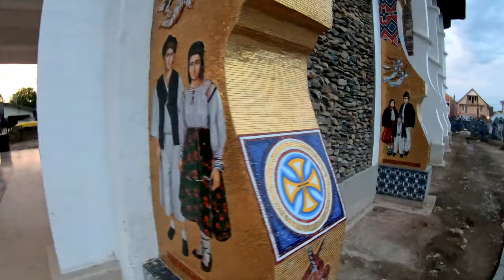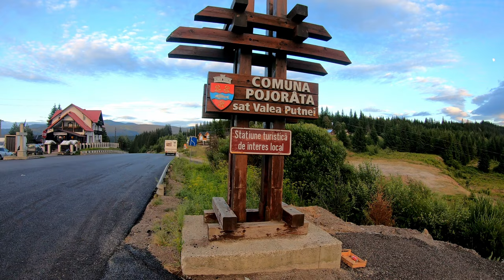Viaggi in Romania - seconda puntata - Parco Apuseni e Distretto di Maramures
Benvenuti  nel canale!
Qui  potrete curiosare tra documentari di viaggi itineranti, video informativi e  .. mi auguro educativi.. e tanto altro.
buona visione!